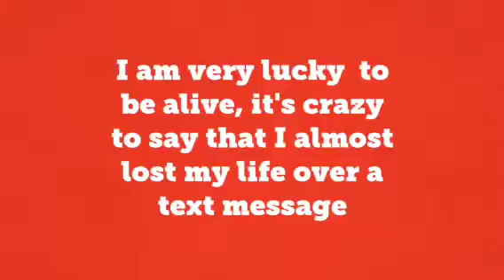Distracted Driving berg hold